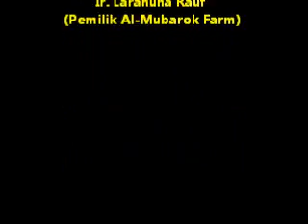Berkunjung ke Kebun Pepaya Calina Al Mubarok Farm Tanjung Cantik.wmv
AL-MUBARAK FARM Jl. Tanjung Cantik RT. 05 Binusan Nunukan Kal-Tim
PENGEMBANGAN PEPAYA CALINA (IPB-9)
JL. TANJUNG RT. 01 NO. 11 NUNUKAN
HP. 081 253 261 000
Pemilik Larahuna Rauf, SP.
Video ini disajikan oleh Ir. H. Dian Kusumanto bersama Ir. Hj. Rini Astuti dan Larahuna Rauf, SP.